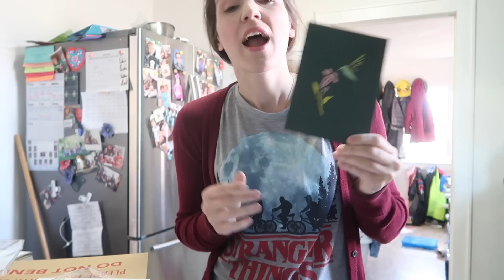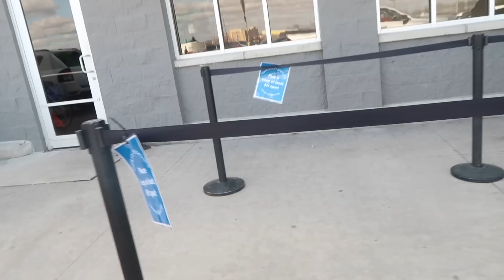GRIFFIN SAID I LOVE YOU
Griffin has been starting to say "I love you".